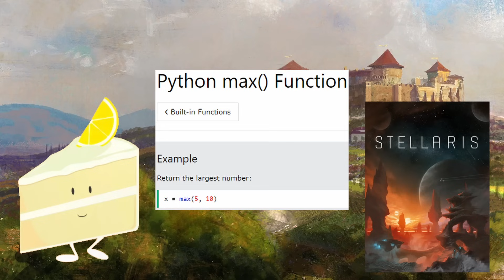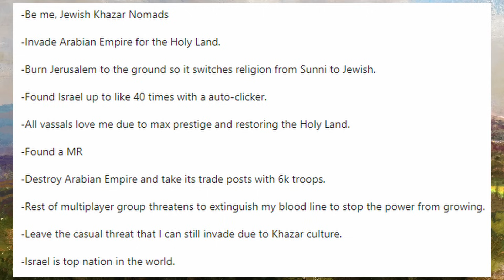Why does late game suck?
Later Game = Bigger Number... right?

If you enjoyed, a like and a sub would be very much appreciated.

Video Chapters:
0:00 - 0:52 Intro
0:52 - 4:00 Hearts of Iron IV
4:00 - 10:29 Stellaris
10:29 - 16:56 Crusader Kings II
16:56 - 23:47 Europa Universalis IV
23:47 - 23:52 Outro